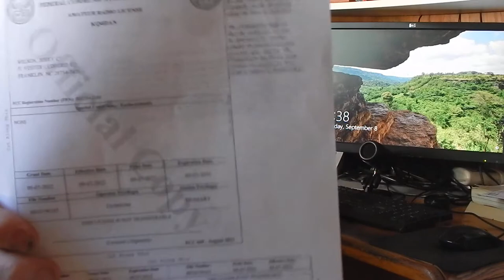Ham Radio for Turkey Hunters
Ham Radio in the deep woods.